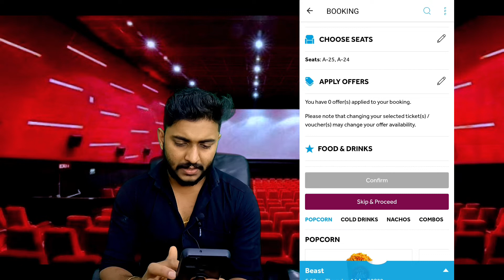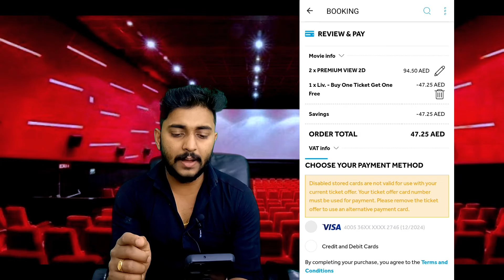UAE യിൽ FREE ആയി എങ്ങനെ സിനിമ കാണാം...?.. Free cinema TICKETS